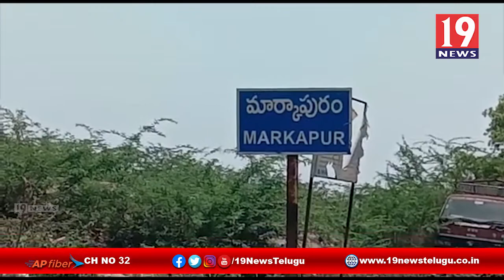భావన నిర్మాణ కార్మికులకు పదివేలు రూపాయిలు ఆర్థిక సాయం అందించాలి - ప్రకాశం జిల్లా మార్కాపురం